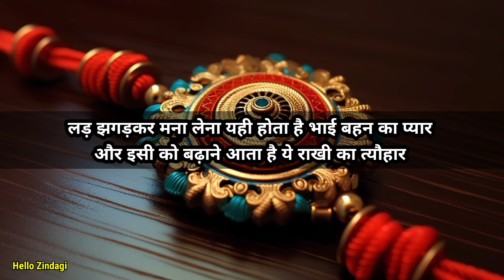Raksha bandhan status | Rakhi status | Raksha bandhan shayari | Happy raksha bandhan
Related topic 👇

Raksha bandhan ki shayari
Raksha bandhan ka shayari
Raksha bandhan ke liye shayari
Rakhi shayari
Raksha bandhan new status
रक्षाबंधन स्टेटस
रक्षाबंधन स्टेटस 2024
रक्षाबंधन के लिए स्टेटस
रक्षाबंधन शायरी
रक्षाबंधन पर शायरी
शायरी रक्षाबंधन की
राखी स्टेटस
राखी स्टेटस 2024
राखी शायरी
राखी स्टेटस शायरी